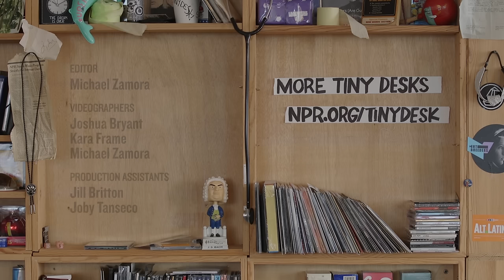Madison Cunningham: Tiny Desk Concert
Jewly Hight | August 3, 2022
Madison Cunningham looked thoroughly put together behind the Tiny Desk in her white satin pantsuit and powder blue blouse, but her performance didn't seem at all buttoned-up. The clear leader of her band of crack, Southern California musicians — keyboardist Philip Krohnengold, bassist Daniel Rhine and drummer Kyle Crane — she was also our audacious guide, steering us toward exploration with the shrewd parts she played on three different guitars over the course of four songs.

A West Coast native herself, she's learned well the liberating lessons of Joni Mitchell and much more recent predecessors like Fiona Apple, Andrew Bird and Chris Thile, who welcomed her into a scene that celebrates the splintering of familiar folk, indie rock and singer-songwriter song forms.

The songs that Cunningham selected for her Tiny Desk, culled from her third album, Revealer — out in early September — are alive with new sensations. She opens with "All I've Ever Known," and makes the confession of an artist only getting started, but powerfully awake to possibility: "I'm afraid of what I don't know." "Hospital," a song whose wiry, tunefully loopy vocal lines and guitar licks stayed lodged in my head for days, transforms a setting that's become a symbol of doom into somewhere that she could face her own overstimulated extremes.

The other musicians left Cunningham alone behind the desk to conclude with her quietly riveting song "Life According To Raechel," written after her grandmother passed, she tells us. Eyes closed, Cunningham took in the loss like she knew it would be the first of many.

SET LIST
"All I've Ever Known"
"Hospital"
"In From Japan"
"Life According To Raechel"

MUSICIANS
Madison Cunningham: vocals, guitar
Kyle Crane: drums
Philip Krohnengold: keys
Daniel Rhine: bass

Producer/Creative Director: Bob Boilen
Audio Engineer: Josh Rogosin
Director: Kara Frame
Series Producer: Bobby Carter
Editor: Michael Zamora
Videographers: Joshua Bryant, Kara Frame, Michael Zamora
Production Assistants: Jill Britton, Joby Tanseco
Tiny Desk Team: Suraya Mohamed, Marissa Lorusso, Hazel Cills, Ashley Pointer, Maia Stern
VP, Visuals and Music: Keith Jenkins